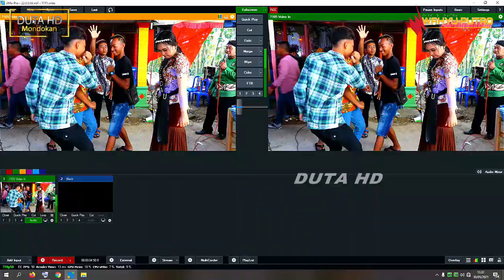MANTEP POKOKE LEWUNG//GELO